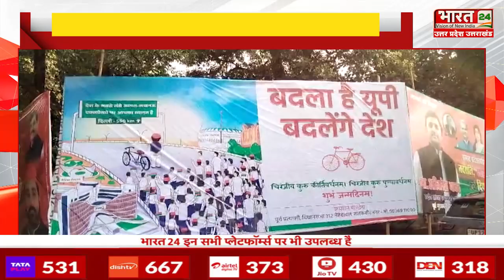Akhilesh Yadav Poster : पोस्टर पर अखिलेश, सियासी क्लेश! | PM Modi | Election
लखनऊ में समाजवादी पार्टी के दफ्तर के बाहर लगे इन पोस्टर के ज़रिए अखिलेश को भविष्य का प्रधानमंत्री बताया गया...अखिलेश को भावी प्रधानमंत्री बताते हुए लगाए गए ये पोस्टर्स ने सियासत का एक नया चैप्टर खोल दिया है...24 घंटे पहले पोस्टर लगे भर ते कि समाजवादी पार्टी चारों तरफ़ से घिर गई...अब इस एक पोस्टर ने सियासी हवाओं पर क्या असर किया...ये इस रिपोर्ट से समझिये...